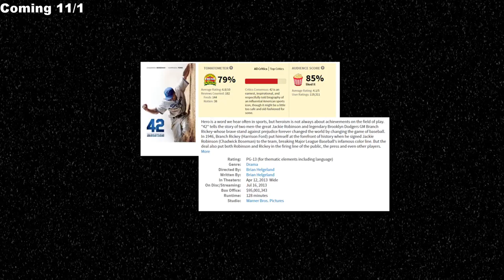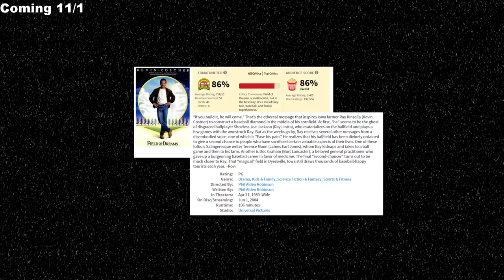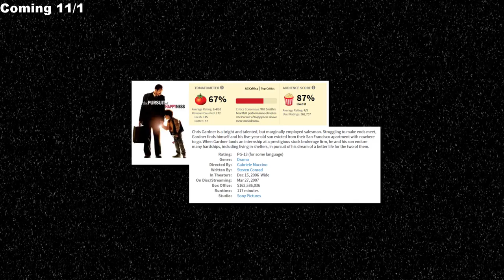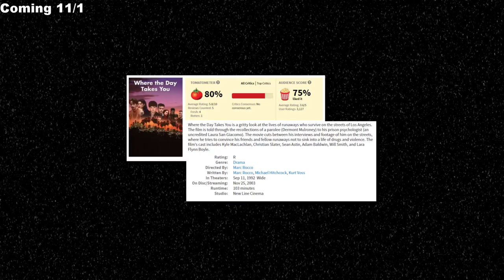November Week One Netflix Releases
Summary:

With Autumn being here comes the best seasons to get some serious binge-watching in.  Netflix is dropping a number of Classic movies and shows available to stream next month. to hold you over after you finish Stranger Things Season 2. Here is a list of the Movies/Series coming 11/1 the first week of Novemeber. I've never made a video just for this before. The Next one Might Just have a list and then I'll talk about what Interest me out of them.

Under Arrest: Season 7

be infringing.